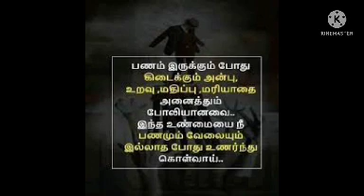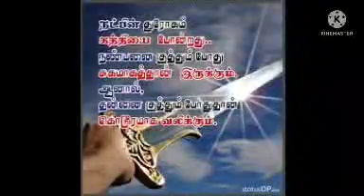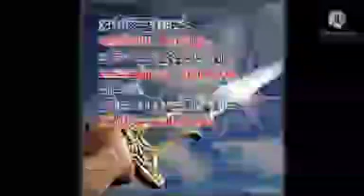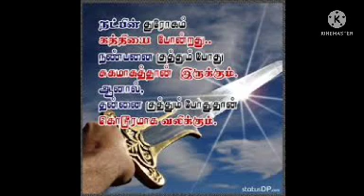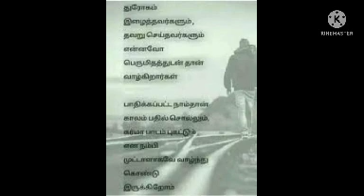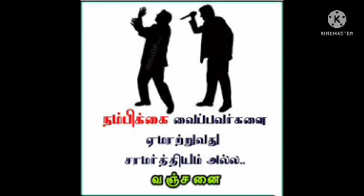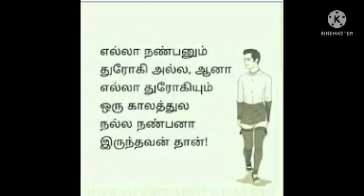நம்பிக்கை துரோகம்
பகுதி 1